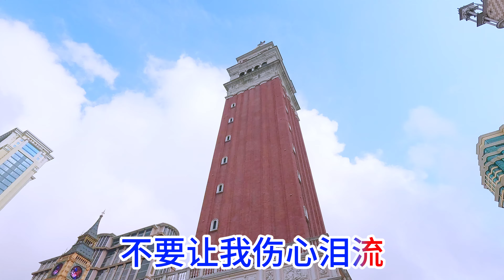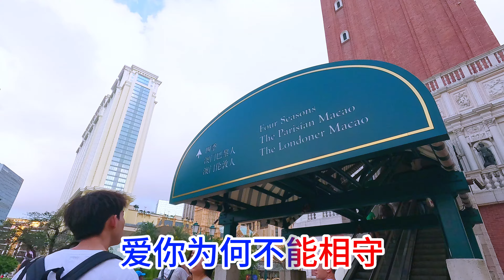請你回回頭_李英（超好聽） - 澳琴海 China tourist attractions video: the most beautiful Macau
视频地址：中國澳門
歌曲配乐 ：请你回回头-李英